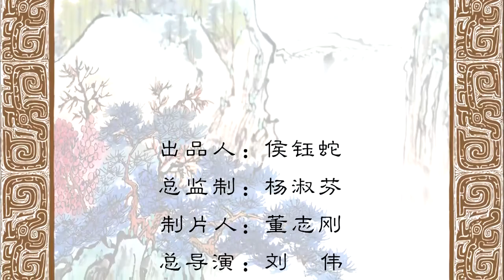中華德育故事 忠篇 第20集 長孫規諫（四）